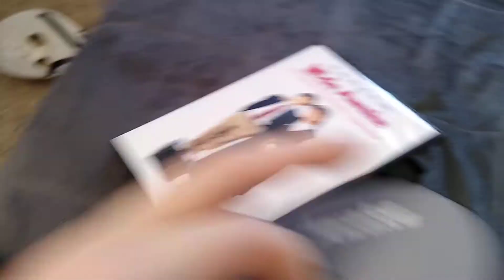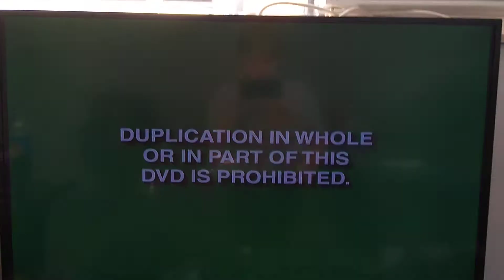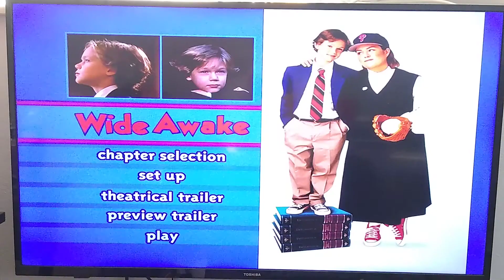opening to wide awake 2000 DVD 2021 reprint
1. green FBI warning screens
2. miramax home entertainment logo
3. now available on video and DVD
4. The sixth Sense trailer
5. DVD menu
6. miramax films logo
that's all